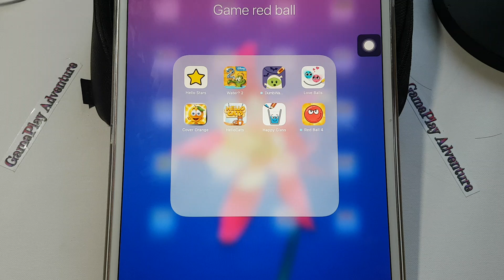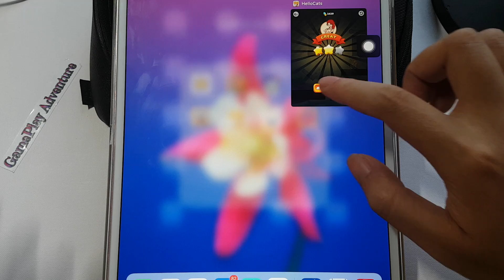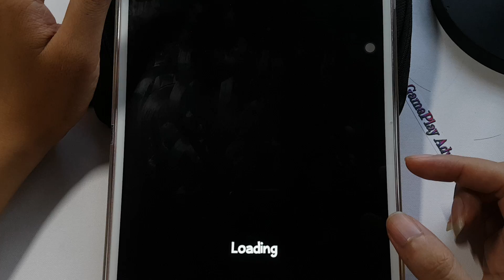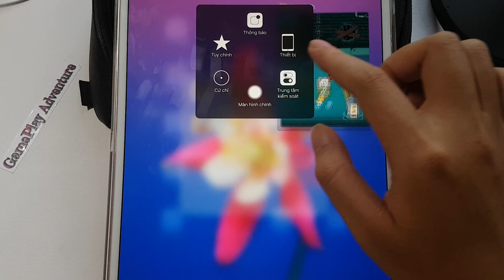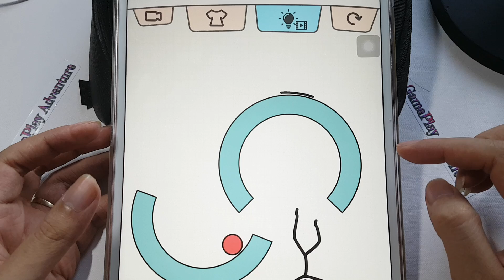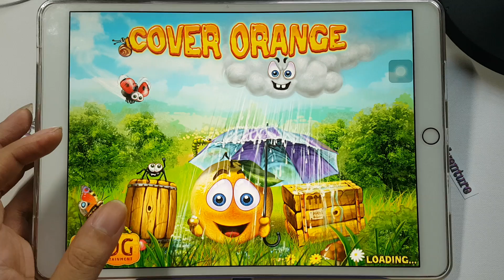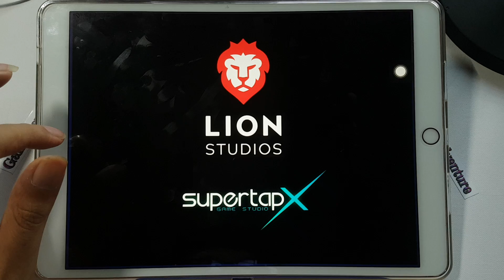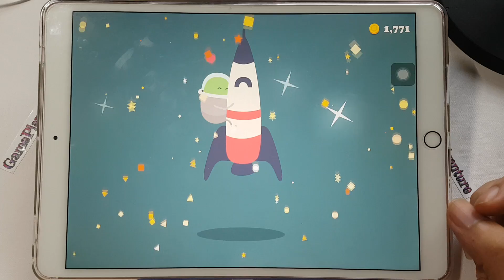Red Ball 4,Happy Glass,Hello Cats,Cover Orange,Love Balls,Dumb Stars,Water 2,Dumb Ways Draw #4